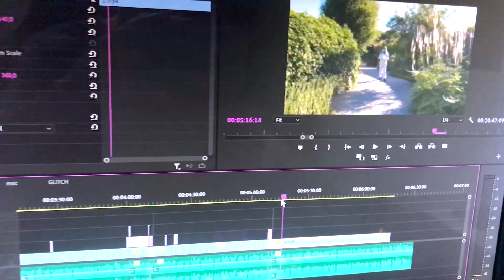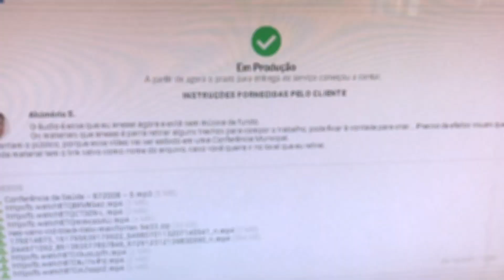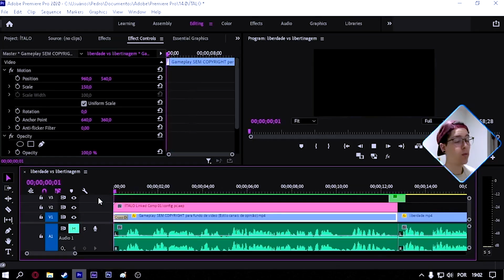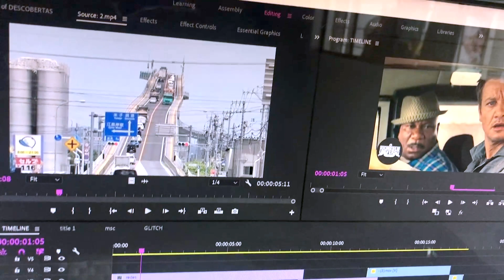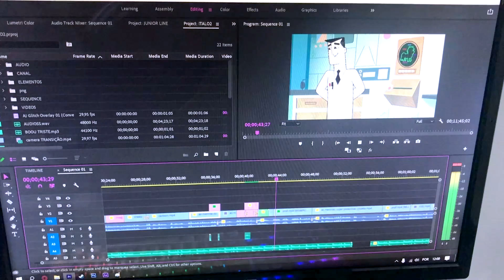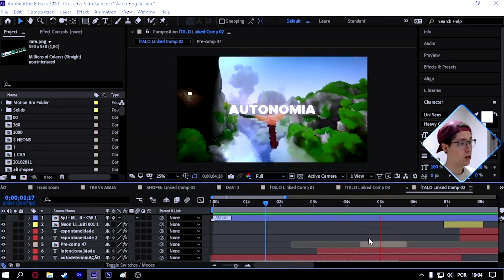minha rotina de editor de vídeos 2022 💜🖥️